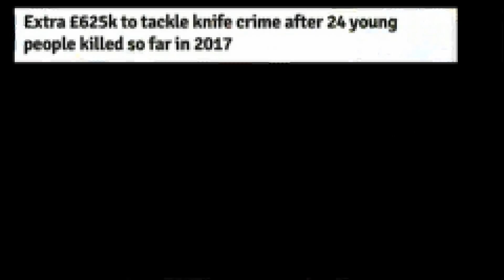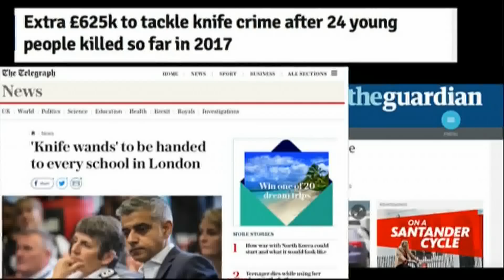ARRIMAHA BULSHADA 26 07 2018